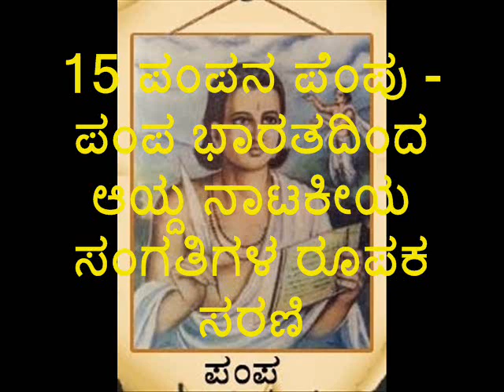Pampana Pempu- Radio feature series based on Pampa bharatha Epi-15 Shalyaavasaana by G.Shanthakumar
15 Pampana Pempu - ಪಂಪನ ಪೆಂಪು - ಪಂಪ ಭಾರತದಿಂದ ಆಯ್ದ ನಾಟಕೀಯ ಸಂಗತಿಗಳ ರೂಪಕ ಸರಣಿ - ಶಲ್ಯಾವಸಾನ - ರಚನೆ ಹಾಗೂ ಪ್ರಸ್ತುತಿ: ಜಿ ಶಾಂತಕುಮಾರ್